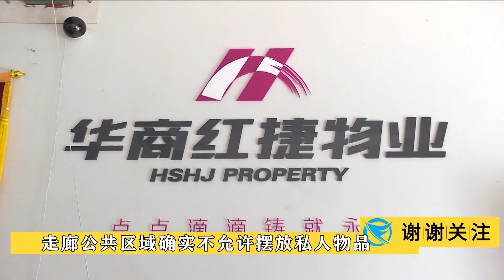邻居故意将鞋架放自家门前，一开门全是酸臭味，大妈委屈说到！这家人太坏了